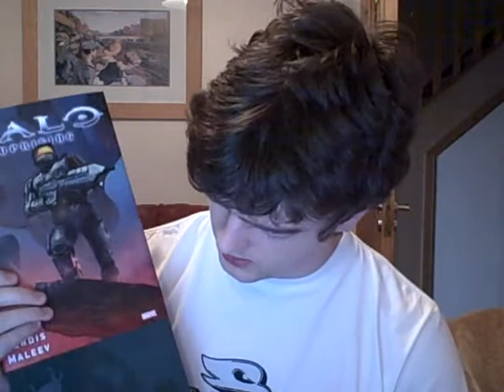Halo Uprising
Check out dropdeadcomedians.com for writen reviews, comics and promos from our sponsers